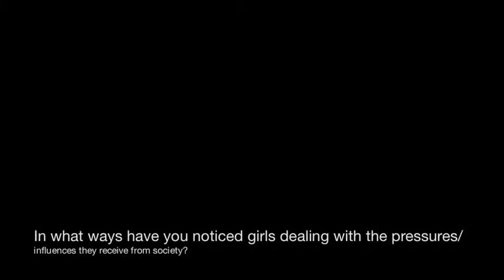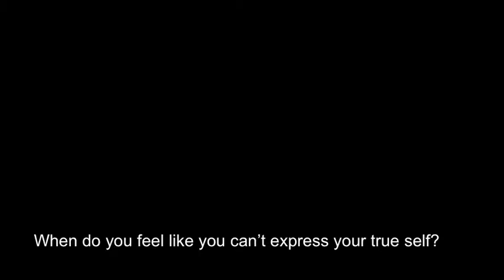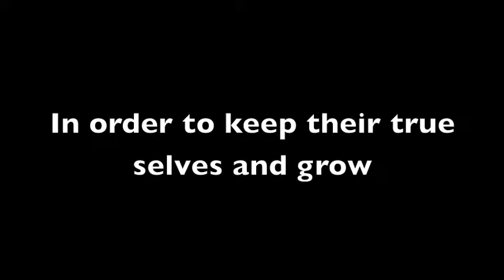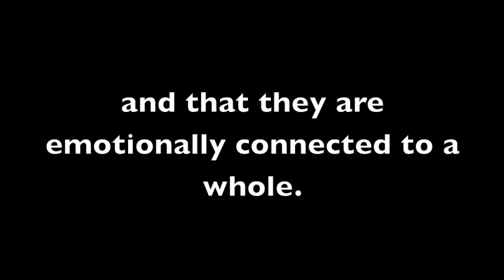Surviving as Ophelia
A documentary based off of the novel Reviving Ophelia by Mary Pipher